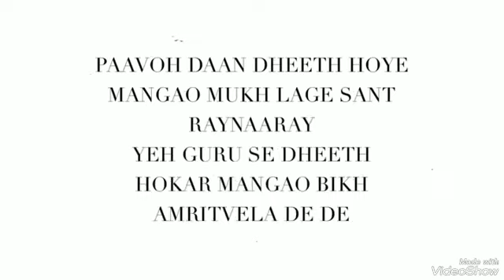Guru Nanak ke Peeche Pad Jao-Rinku Veer jmJi-WAHE GURU JI